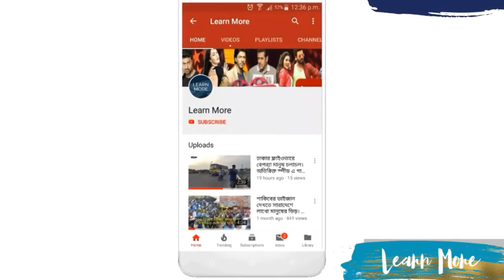শাকিব খান ও ডিজিটাল হিরো অনন্ত এক সিনেমায় অভিনয় করতে যাচ্ছেন । শাকিব খানের সাথে অনন্ত জলিল। Shakib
একটা সময় ঢালিউডে শাকিব খানের একমাত্র প্রতিদ্বন্দী ছিলেন অনন্ত জলিল। একের পর এক বিগ বাজেটের সিনেমা নির্মান করে ঢালিউডে একটা ভক্তশ্রেনী গড়ে তুলেছিলেন অনন্ত। তবে মধ্যে দীর্ঘদিন সিনেমার সঙ্গে যুক্ত ছিলেন না বাংলা সিনেমার এই ডিজিটাল হিরো।

DISCLAIMAR